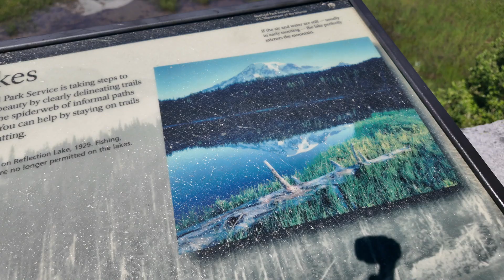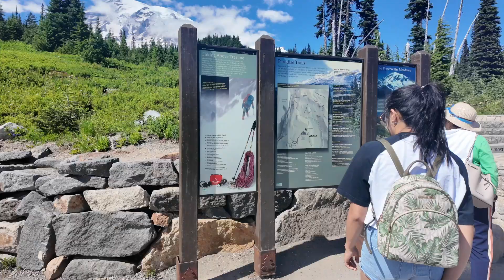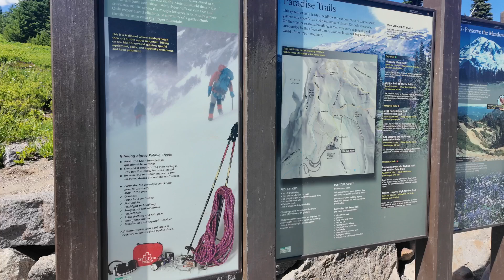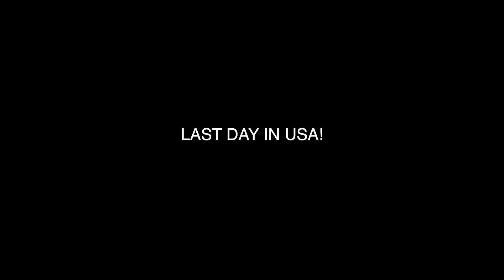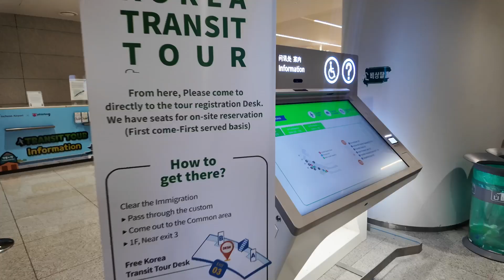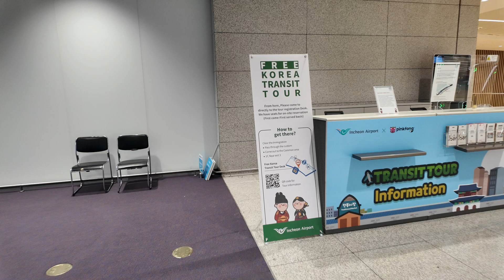Day Trip to Mount Rainier National Park | Going Home to the Philippines | FINAL VLOG